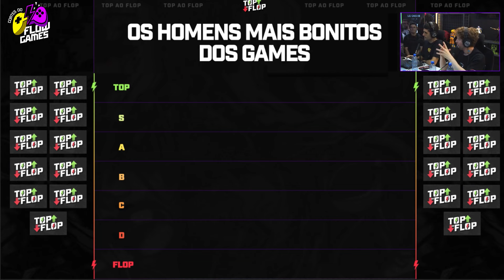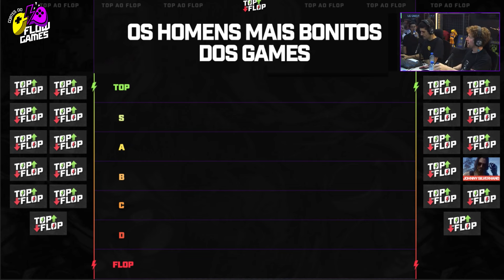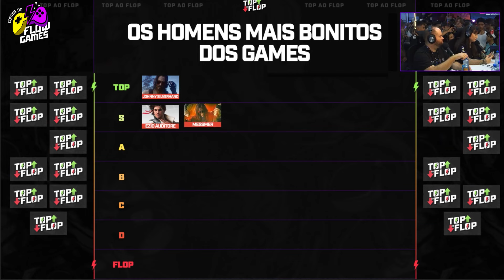O MESSMER é ESTILOSO, mas ELE é TUDO ISSO MESMO!?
BGS 2024
Prepare-se para a BGS, que acontece de 09 a 13 de outubro no Expo Center Norte, em São Paulo! 🎮 Venha jogar todas as atrações gratuitamente e aproveite a chance de conhecer seus ídolos e tirar aquela foto inesquecível sem custo adicional! Não fique de fora dessa experiência incrível!